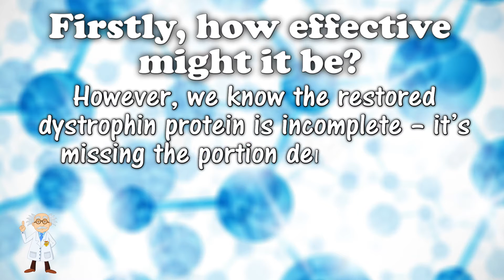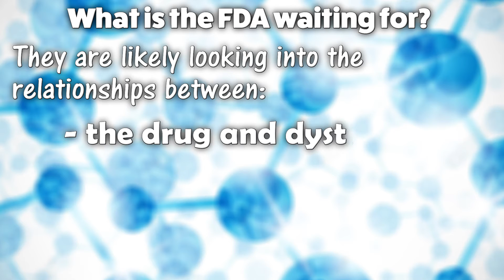How much promise does the drug Eteplirsen have for Duchenne muscular dystrophy? (Secret Scientist)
In our first ever Science Sundays with our Secret Scientist, we ask: How much promise does the drug Eteplirsen have for Duchenne muscular dystrophy? And why do we think it works?

(Science Sundays with our Secret Scientist)